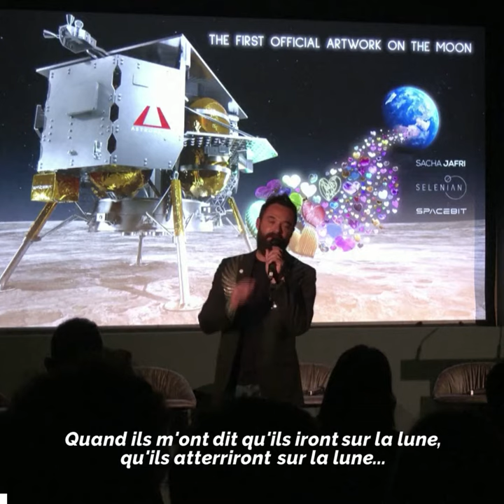Une œuvre d'art bientôt sur la lune !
Une première œuvre d'art sera bientôt envoyée sur la Lune et elle vient d'être dévoilée à Dubaï ! 🎨🌖